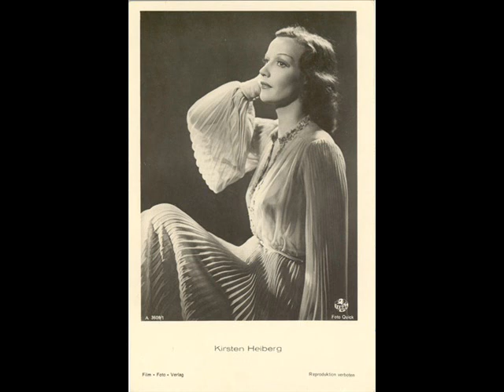Karin Pagmar komm, zauber der nacht von Franz Grothe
Karin Pagmar singt einen Kirsten Heiberg Titel aus dem Film Liebespremiere aus dem jahr 1943